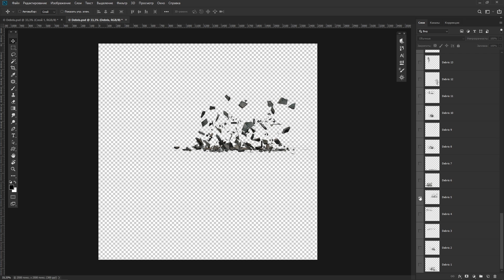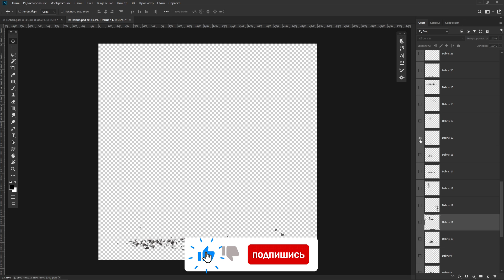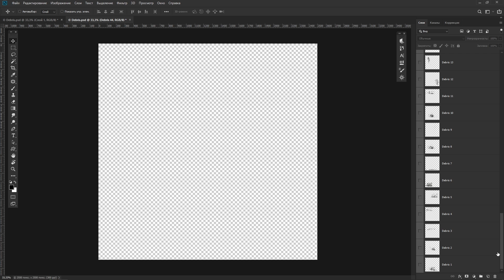Пак для Фотошопа: Обломки, Частицы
Лучший GFX Пак для Фотошопа: Обломки, Частицы. Хороший пак для создания своих работ. Все  собрано в одном PSD файле, в которые входят слои с большим количеством слоев. Учитывать нужен тот факт, что готовился GFX Пак  для тех людей, которые понимают и знают, что это и как с этим работать !!!
«Музыкальная композиция принадлежит ES_Atmospherica - Squiid и использована по лицензии для компании GTRussia»